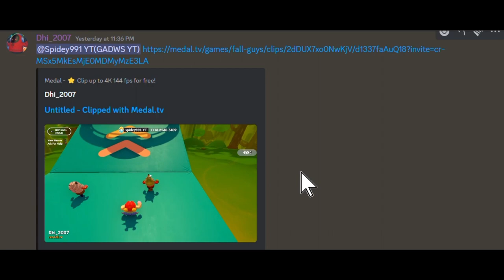MY LEVEL GOT ADDED IN EXPLORE!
@FallGuys ty for featuring my level in explore mode.